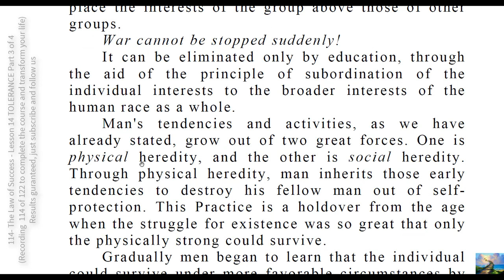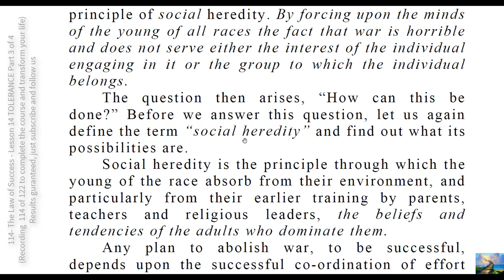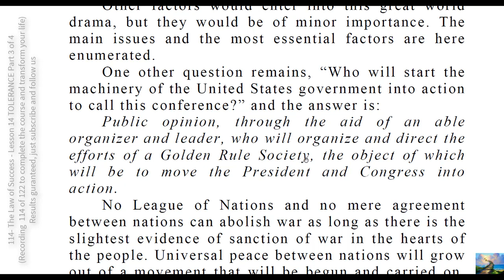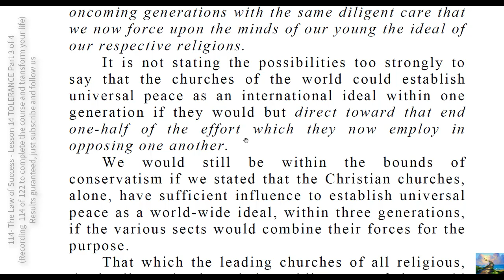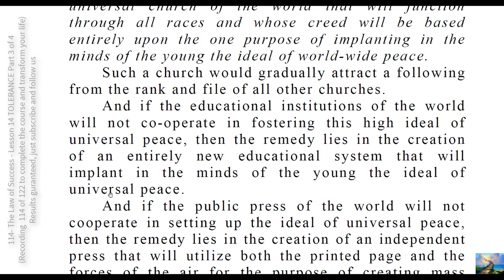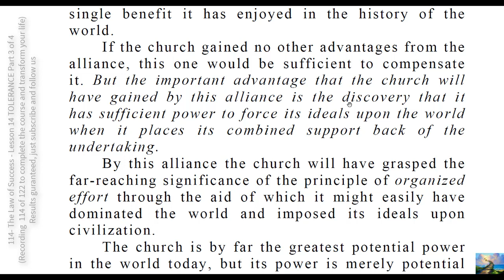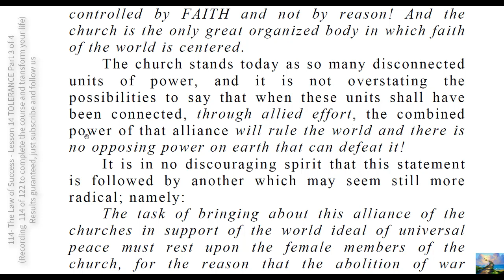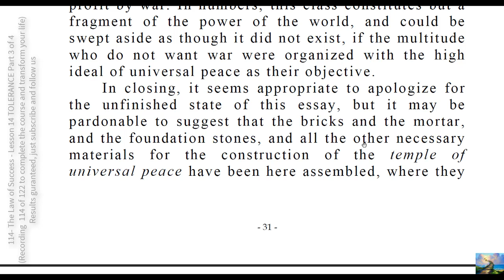114- The Law of Success Lesson 14 TOLERANCE Part 3 of 4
SINGLENESS of purpose is one of the chief essentials for success in life, no matter what may be one’s aim.